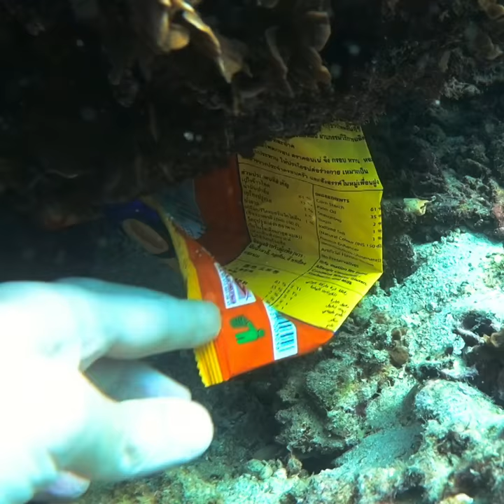Worldwide Bin Bag Challenge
Bin Bag Challenge

We all remember the famous and viral "Ice Bucket Challenge" to raise awareness for the neurodegenerative disease ALS.
We would love to take on that idea and start the "Bin Bag Challenge" to raise awareness about environmental pollution on our planet and especially in our oceans - so to say a worldwide degenerative disease of our planet and therefore affecting EVERYONE !
Please help by collecting at least 1 single bag full of rubbish from the closest beach / coastline or even under water. If you are not near the sea, you can also collect some rubbish in the nearby park. We are sure you won’t have to search for long to find something to collect.
Take some pictures or a short video, post it in this event or on other social media and nominate at least 3 friends to follow your example and also collect at least 1 bag of trash.
Let’s make this viral and spread the message - 1 bag at a time... :-)